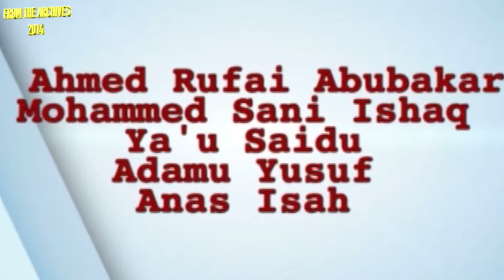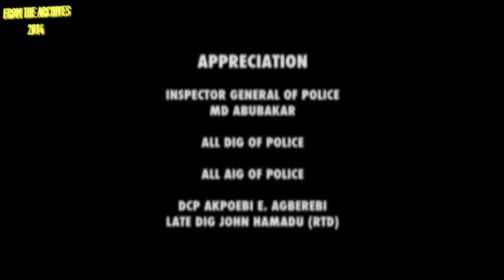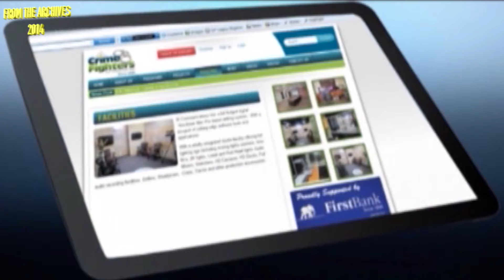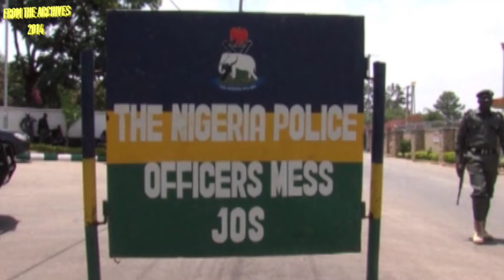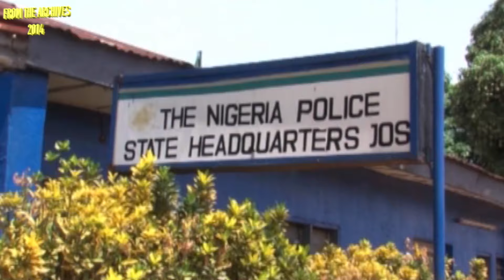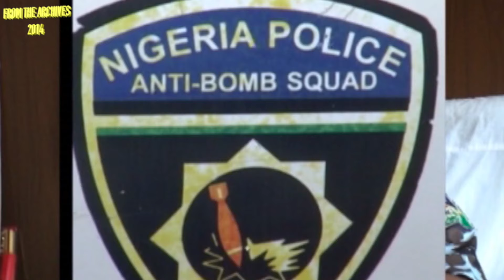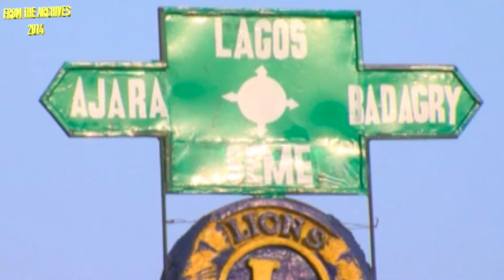Chibok schoolgirls kidnapping...From dorm to doom!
On the night of 14–15 April 2014, 276 mostly Christian female students aged from 16 to 18 were kidnapped by the Islamic terrorist group Boko Haram from the Government Girls Secondary School at the town of Chibok in Borno State, Nigeria. Prior to the raid, the school had been closed for four weeks due to deteriorating security conditions, but the girls were in attendance in order to take final exams in physics.

57 of the schoolgirls escaped immediately following the incident by jumping from the trucks on which they were being transported, and others have been rescued by the Nigerian Armed Forces on various occasions. Hopes have been raised that the 219 remaining girls might be released, however some girls are believed to be dead.[7] Amina Ali, one of the missing girls, was found in May 2016. She claimed that the remaining girls were still there, but that six had died... As of 14 April 2021, seven years after the initial kidnapping, over 100 of the girls remain missing.